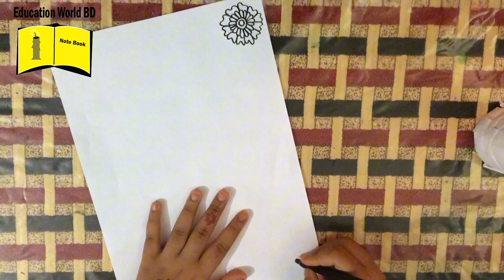How to make Bondhu khata - বন্ধু খাতাবানানো ।। class-10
How to make Bondhu khata - বন্ধু খাতা বানানো

Foyez art
Foyez
Mim art
Bondhu khata
Bondhu khata banana
Bondhu khata banana
Bondhu khata banano design
Bondhu khata design
Drawing khata
Bondhu khata class 6
Class 7 bondhu khata
How to make bondhu khata
Rongdhonu art and drawing
Bondhu banana
Bondhu katha
Bondhu katha banana
Bondhu khata cover page design
Bondhu khata gorgeous design
Egg drawing
Full akano design
Gramer drisso drawing easy
How to draw a rose
Khata
Khata design
Masala drawing
Peacock easy drawing
দৃশ্য আঁকা গ্রামের
নোট খাতা বানানো
বন্ধু খাতা কিভাবে বানায়
বন্ধু খাতা ডিজাইন
বন্ধু খাতার ডিজাইন সহজ
ময়ূর আঁকা
সহজ গ্রামের দৃশ্য
বন্ধু খাতা বানানোর ডিজাইন
খাতা ডিজাইন
সহজে দৃশ্য আঁকা
গ্রামের দৃশ্য আঁকানো
বন্ধু খাতার ডিজাইন
গ্রামের দৃশ্য আঁকা
বন্ধু খাতা
দৃশ্য আঁকা

 thanks